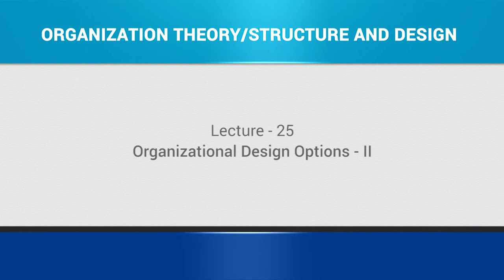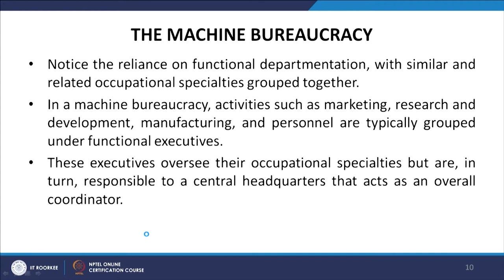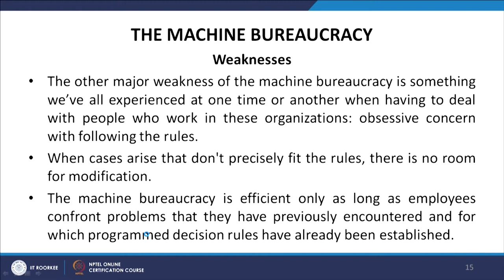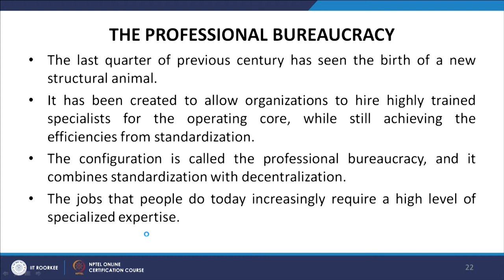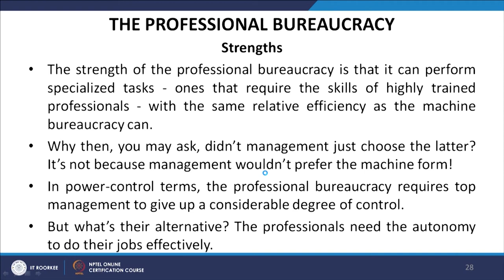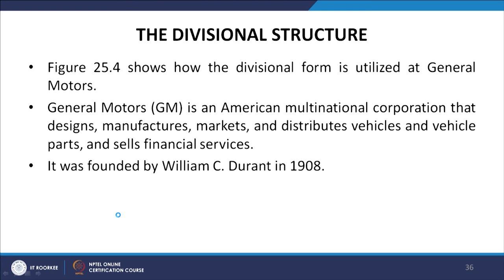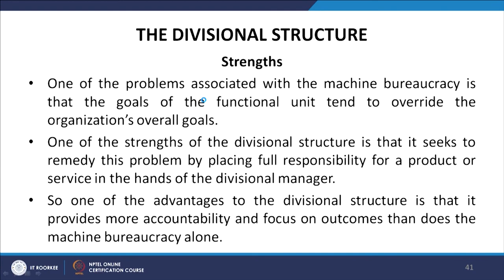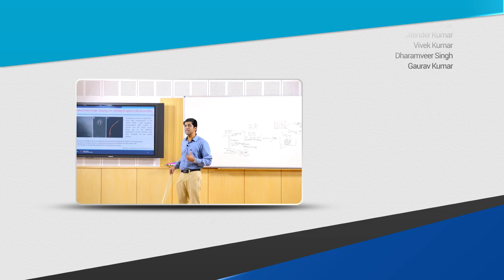Lec 25: Organizational Design Options Part 2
Machine Bureaucracy, Professional Bureaucracy, Divisional structure, strengths and weaknesses of Machine Bureaucracy, strengths and weaknesses of Professional Bureaucracy, strengths of Divisional structure.